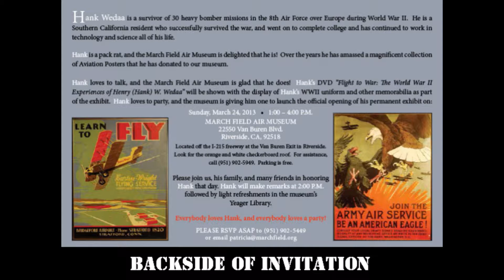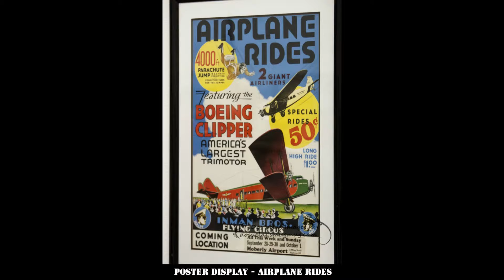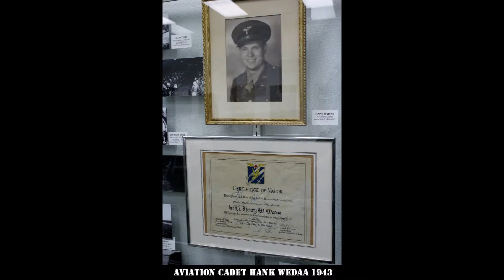MARCH AIR FORCE BASE